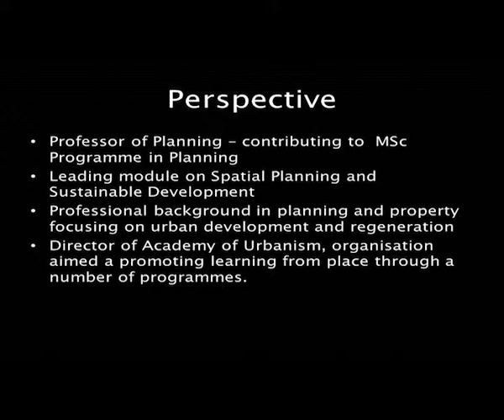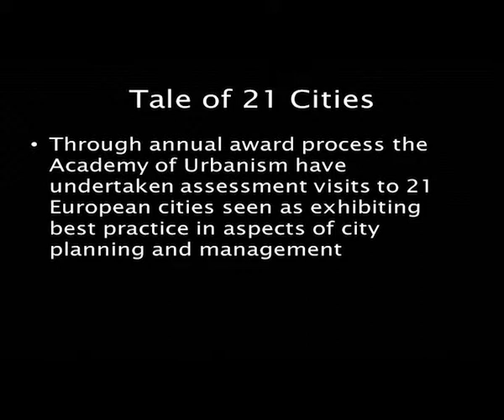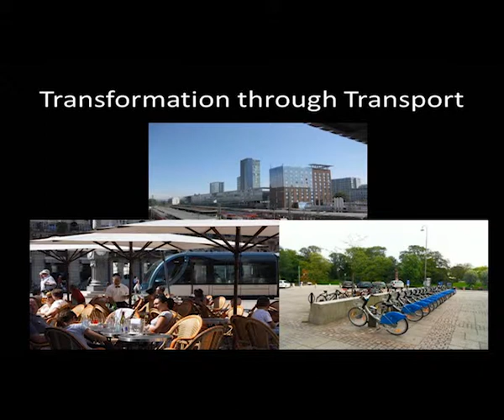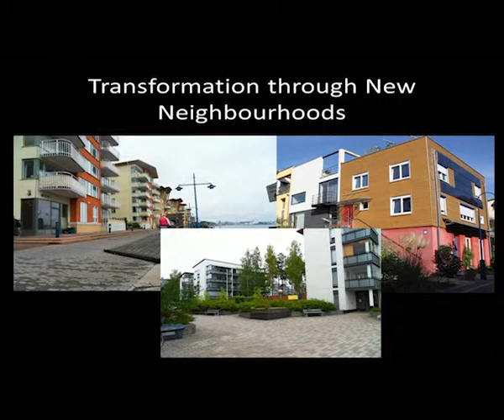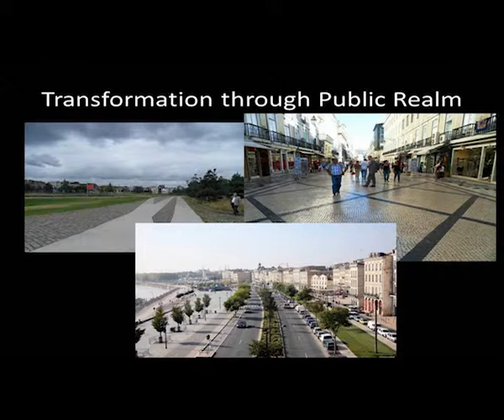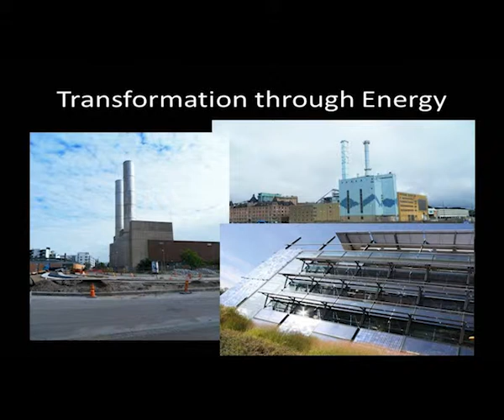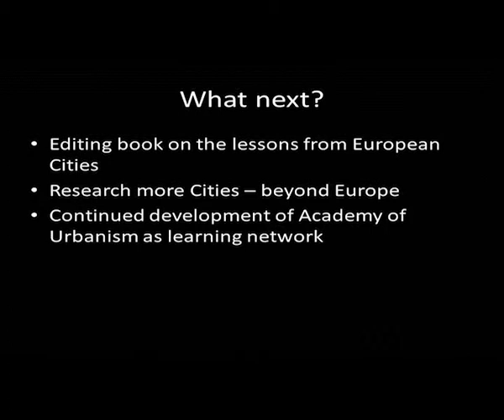City sustainability -- what can we learn from European cities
'City sustainability -- what can we learn from European cities' from the 2013 ISSR research event